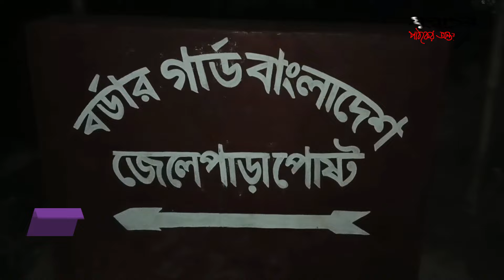বিএসএফের গু লি তে বিজিবি সদস্য নি হ ত, সী মা ন্ত এলাকার সর্বশেষ পরিস্থিতি II Jessore Indrojith Roy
বিএসএফের গু লি তে বিজিবি সদস্য নি হ ত, সীমান্ত এলাকার সর্বশেষ পরিস্থিতি নিয়ে জানাচ্ছেন যুগান্তরের যশোর ব্যুরো ইন্দ্রজিৎ রায়